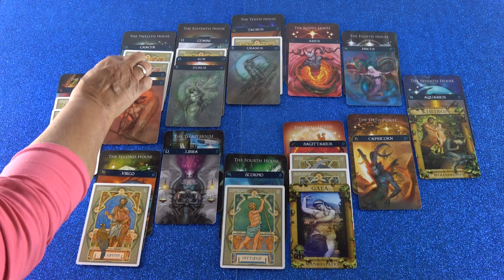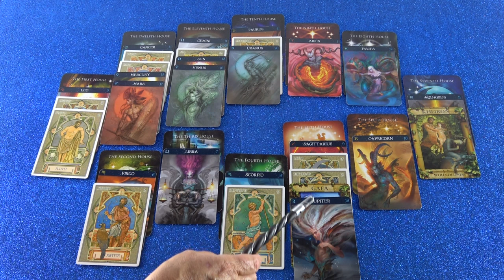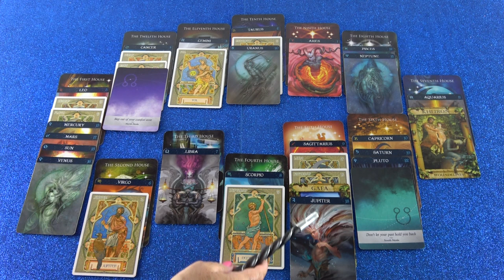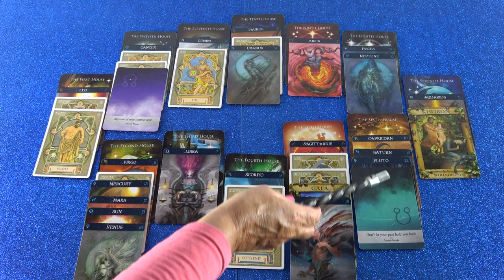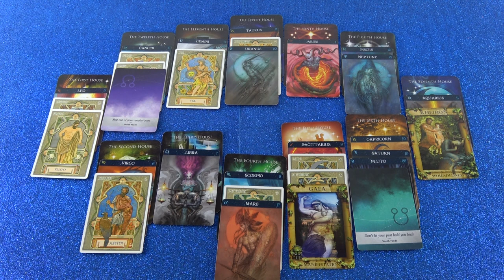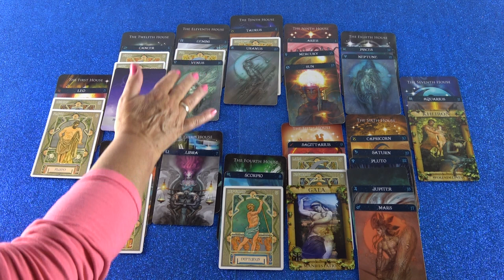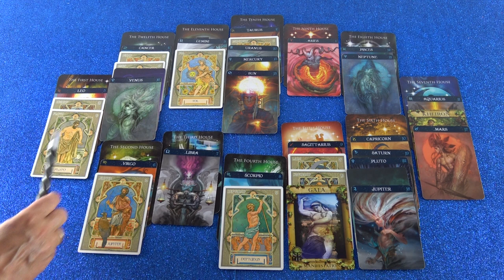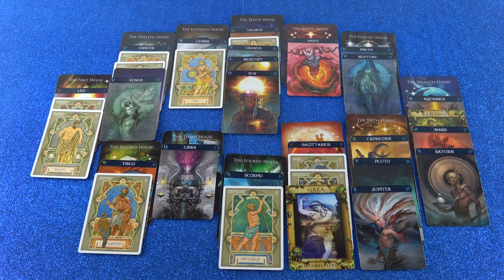Jahreshoroskop 2019/20 (Bialira)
Hotline:
Meine 5 Kanäle:
Venezianisches Liebesorakel
Orientalisches Liebesorakel
Meisterin des Kartenlegens
Nofretete's Offenbarungen
Fernöstliches Liebesorakel
Bild: Shutterstock/ Valery Rybakow